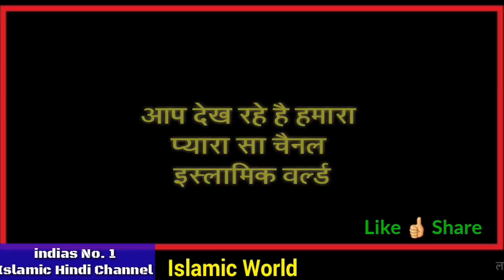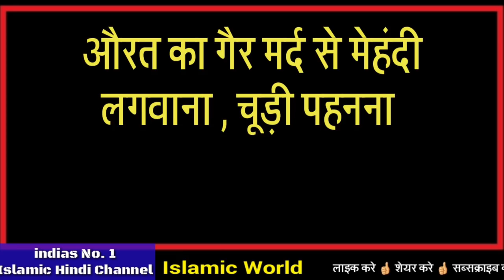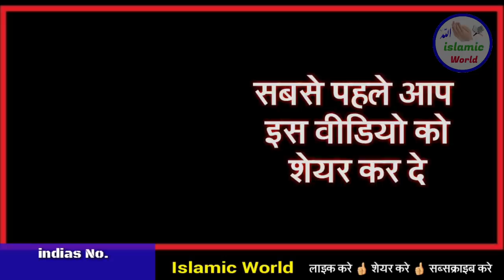औरतो के लिए कुछ खास बाते / औरते इस वीडियो को जरूर देखे Aurat Ka Parda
aaj kaa yah video khas aurato ke liye ha kyo ki aaj ke is video me aurato ke bare me kuch bataya gya hai quran or hadees ke hawale se aaj ke is video ko har muslim aurat ko dekhna chahiye kyo ki dosto yah video bahut hi jayda khubsurat ha aap is video ko mehrabnai karke aakhir tak dekhiye or accha lage to video ko like share bhi kijiye | shukriya |